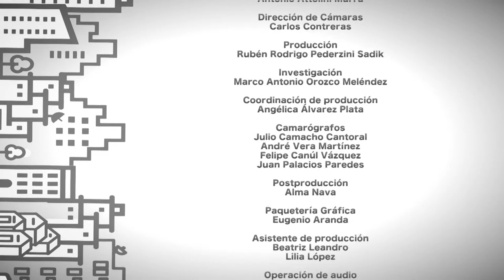Matrimonio Igualitario El Estado de las Cosas (Capítulo 3)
En el tercer capítulo de El Estado de las Cosas se aborda un tema que ha tenido mucha relevancia en los últimos meses, el matrimonio igualitario,  que a partir del 4 de Julio de
2016 al aprobarse reformas en el Código Familiar y el Código Procesal Familiar, se eleva
a rango constitucional esta figura, permitiendo el matrimonio entre personas del mismo sexo.
Para abordar este tema desde los distintos puntos de vista, como invitados participan
personalidades como, el Mtro. Fernando Roberto Zúñiga, abogado por el centro de
información y docencia económica, la Mtra. Patricia Bedolla, abogada y maestra en
procuración y administración de justicia con especialidad en derecho constitucional, la
Diputada local del Congreso del Estado de Morelos, Norma Alicia Popoca y el catedrático
de la UNAM y orientador de servicios integrativos, Alfonso Leija Salas, quienes debaten sobre el tema desde sus perspectivas con la participación de Antonio Attolini como moderador del programa.